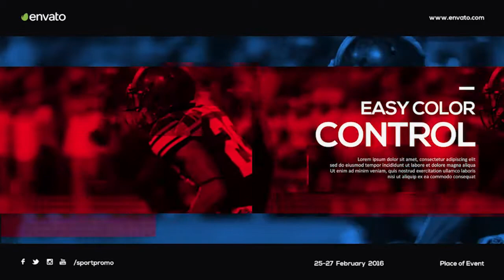Future Sports. Background Music - Royalty Free Music.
royalty free audiojungle sports rock music, modern epic media sport action music for tv show video opener, background music for upbeat youtube projects, presentation promo intro or action sports opening video